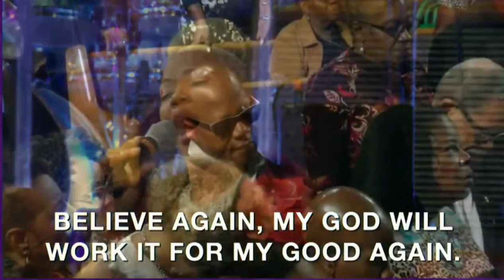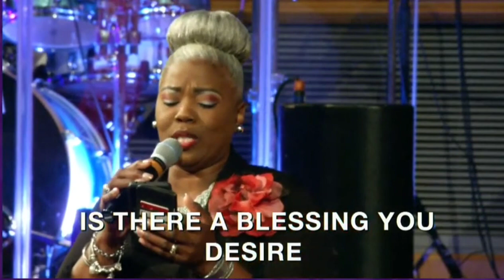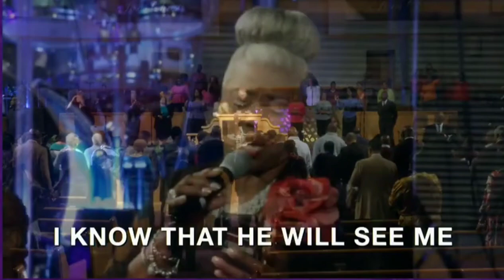Bam w/ Dr. Frank Thomas @ The Park Church. Altar Call "Why Not Trust God Again" by Kurt Carr.